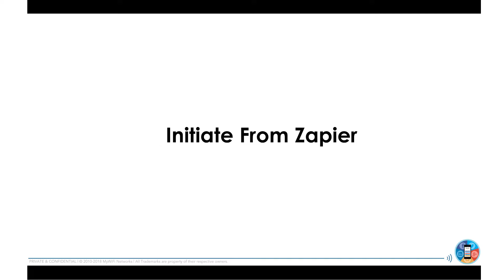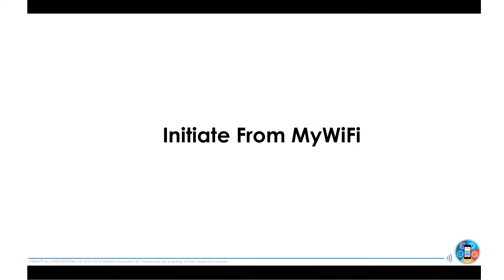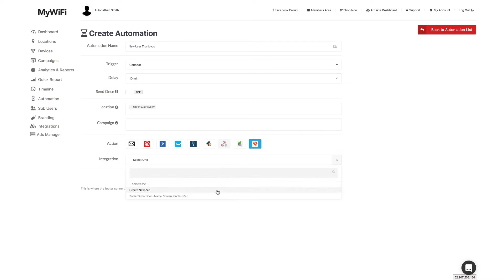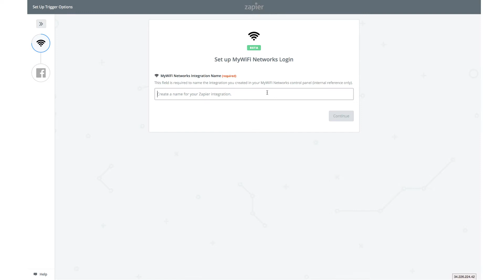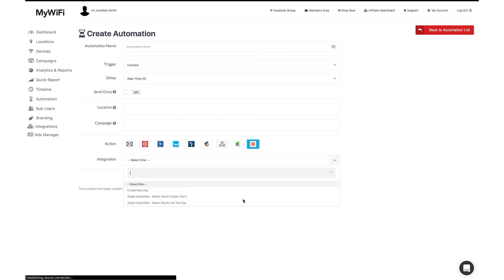Social Wi-Fi Marketing Automation | MyWiFi Networks and Zapier Integration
Connect your Social Wi-Fi customer data to over 750+ 3rd-party apps.

We’re pleased to announce that the all new MyWiFi Networks and Zapier integration is now LIVE!

In today’s retail environment, social Wi-Fi data and real-time actionable analytics can drive significant ROI for local businesses, franchises, event venues and festivals.

In addition to helping guide future business strategy and growth, the seamless movement of data between 3rd party systems to create real-time Wi-Fi marketing automation triggers has become increasingly important.

It’s now possible to create automations that integrate social Wi-Fi user data with 750+ apps using Zapier.

Here’s how it works:

When a customer visits your location and uses your Free Wi-Fi, they connect with Facebook or other social networks and share their data in exchange for using your service.

You can now setup a Zap to send the customer a real-time or delayed notification (email, SMS, push) after they Connect/Disconnect from your Free Wi-Fi offering.

You can also automatically add Wi-Fi users to customer retargeting lists to intelligently display ads based on the number of days since their last visit.

Any business that currently offers Free Wi-Fi using Cisco Meraki, Ubiquiti, Open Mesh, Cradlepoint, Aruba, Xirrus, Ruckus, Mikrotik and other Wi-Fi hardware can seamlessly add on the MyWiFi Networks service to enable a captive portal with social login on their access points.

What does this mean for your marketing automation strategy?

Let’s take a local business that offers Free Social Wi-Fi - they capture the name, email, gender, age and birthday of the business customer. (that’s powerful)

Using Zapier built directly into the MyWiFi Networks Automation Engine, you can now take all that data and create actions with 750+ apps and trigger on various customer activities. (that’s even more powerful)

Best of all, you can re-use and group the triggers into the same Zap to improve and simplify your Wi-Fi Marketing Automation workflow. (That’s Superhero powerful!)

Imagine, every time a new social Wi-Fi user connects to your network, all that amazing Wi-Fi customer’s social data can be piped into Salesforce, Hubspot, Infusionsoft or any other CRM, Email List Manager or Communication system available on Zapier.

This is particularly useful when encouraging a customer for return visits, asking a customer for reviews exactly X minutes after they leave the store, or encourage a customer for repeat visits based on their proximity and usage patterns.

Using the MyWiFi Networks Social Wi-Fi Captive Portal platform to capture customer details using Free Wi-Fi, then sending that data in real-time to Zapier to perform actions, provides the most powerful integration to automate any Wi-Fi marketing workflow in just a few clicks.

Check out the official announcement in the Zapier Blog

Also take a look at the new MyWiFi Networks Zapbook Templates.

And finally, learn how to use the new MyWiFi Networks Zapier Integration in this step-by-step guide.

Happy Automating!

About MyWiFi Networks

MyWiFi Networks transforms existing hardware into a "Free Wi-Fi with Social Connect" experience that collects valuable consumer data, captures visitor metrics and automates proximity marketing campaigns for local businesses, franchises, event venues and festivals.

Our white label captive portal platform provides new revenue channels and monetization opportunities for network operators by seamlessly integrating with Cisco Meraki, Ubiquiti, Open Mesh, Cradlepoint, Aruba, Xirrus, Ruckus, Mikrotik and other Wi-Fi hardware manufacturers.

Find out more about how to automate your Wi-Fi marketing